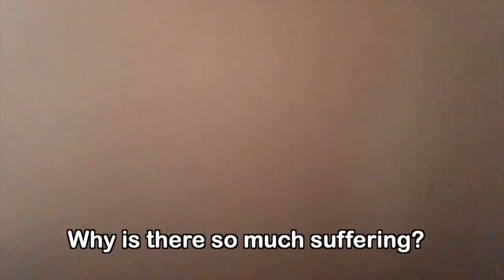Whats happening God?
In the ye4sr 2020 AD, during the pandemic, a young man prays to God. He wasn't expecting a response!

Filmed scrappily on an I phone and written in the isolation of a bedroom, I hope you enjoy.